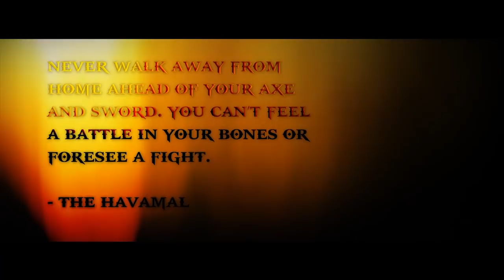The Viking Cometh || Alexander 'The Mauler' Gustafsson 2014 Highlight Reel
All registered copyrights and registered trademarks are owned by their respective creators. A highlight I made to hype up the Mauler's second run at Jon Jones.

Time lapse footage is courtesy of Atja Productions from his video 'Still Sleeping'.

Small snippets used from the TV series 'Vikings' as well.